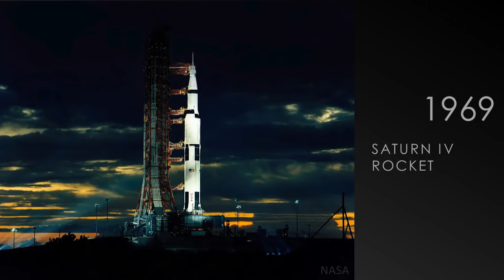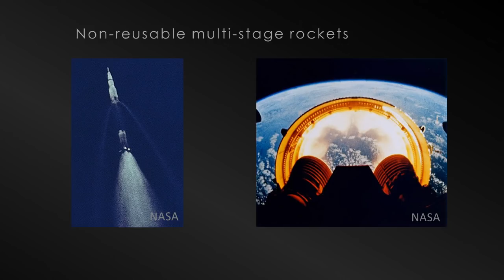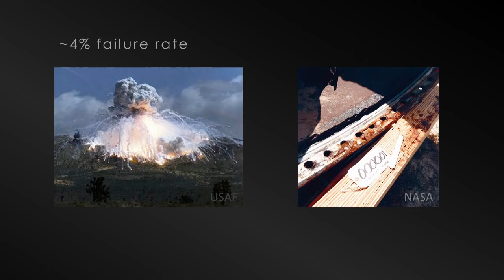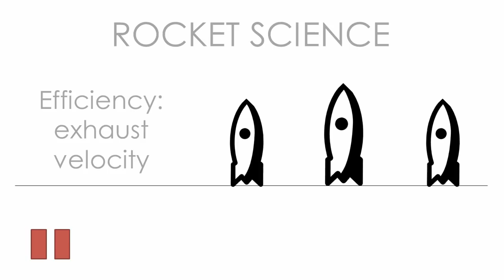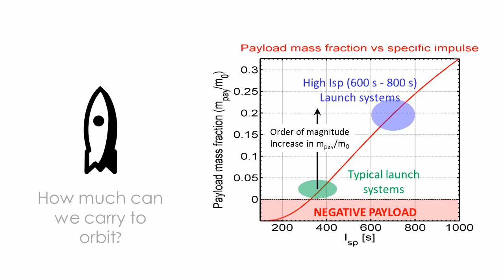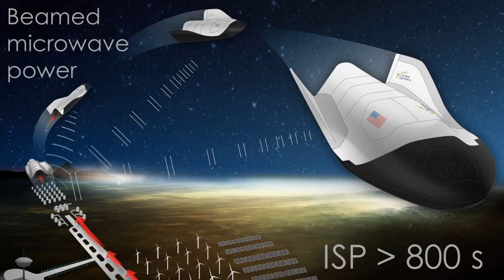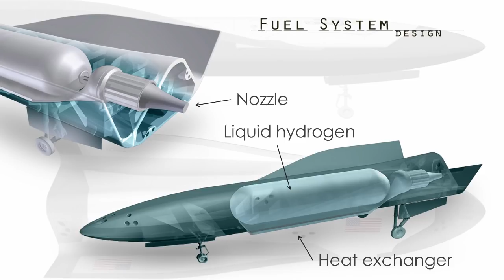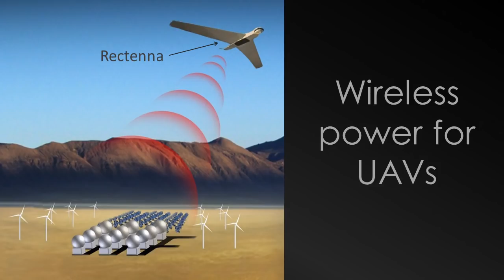A better way to get to space: Dr. Michael Kelzenberg at TEDxWSU 2014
Externally powered thermal rockets differ from chemical rockets in that they directly heat a low molecular weight propellant such as hydrogen, and are thus limited only by the amount of heat that can be imparted to the working fluid. One way of providing heat to a thermal rocket is by wirelessly beaming it, as microwave energy, from the ground. This type of propulsion will offer a ten-fold improvement in payload fraction over existing chemical propulsion systems, and exciting progress is being made to turn this concept into a reality. In fact, the utility of electromagnetic power beaming isn't limited to space launch rockets. By developing safe, efficient power beaming systems, it is possible to deliver electricity to flying unmanned aircraft systems, enabling a new generation of sustainably powered flight. In an age where wireless communications are ubiquitous, and where electric cars are becoming commonplace on our roadways; it is not difficult to foresee a future in which wireless energy transfer will revolutionize the way we access the skies and beyond.
Bio- Michael Kelzenberg is a Lead Research Engineer at Escape Dynamics Inc. He leads the UAV Power Systems group, which is developing novel rectenna technologies and power management systems for efficient, wirelessly powered aircraft. Michael received his Ph.D. in Electrical Engineering from Caltech in 2010, where he worked in the research group of Professor Harry Atwater. His graduate research focused on the development of high-performance silicon microwire photovoltaics, including their growth, fabrication, characteri-zation, and simulation. In 2010, he co-founded Caelux Corp. in Pasadena CA, to continue development of novel photovoltaic technologies. Michael's current research interests include renewable energy, solar cells, rectennas, wireless power beaming, and power management.